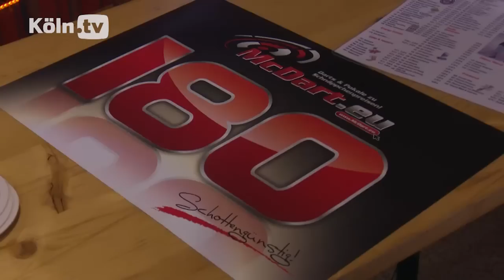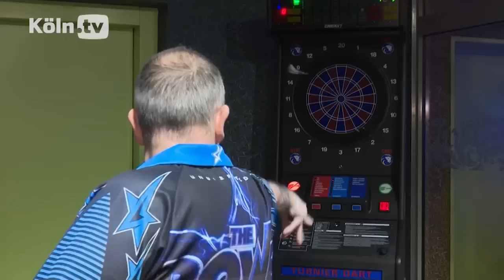Dart-Tipps von Phil "The Power" Taylor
Eine Sport-Legende zu Gast in Köln. Der 16fache Dart-Weltmeister Phil Taylor hat für ein Show-Turnier das Giga-Center am Rudolfplatz besucht. Köln.tv durfte den größten Pfeilewerfer aller Zeiten im Vorfeld begleiten.